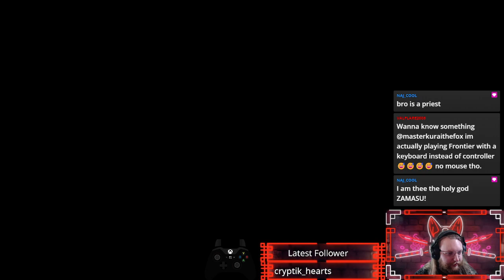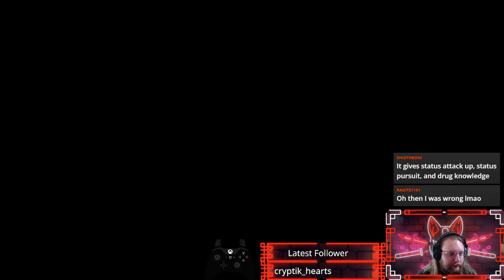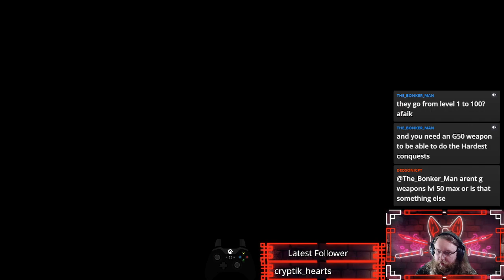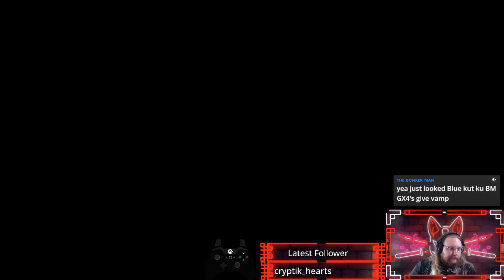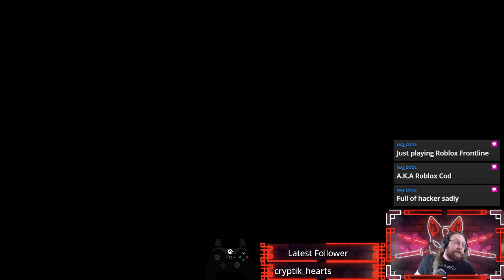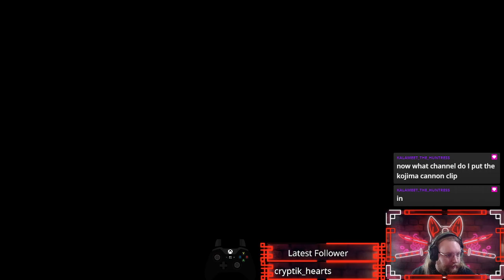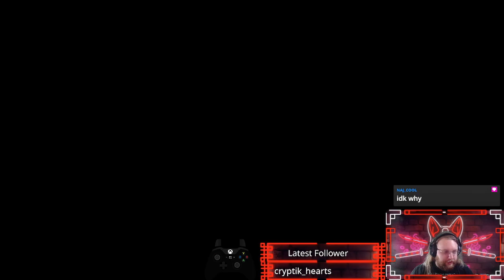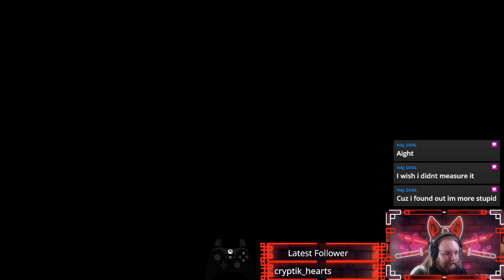Floundering Around In G Rank !quote !qotw !qotd